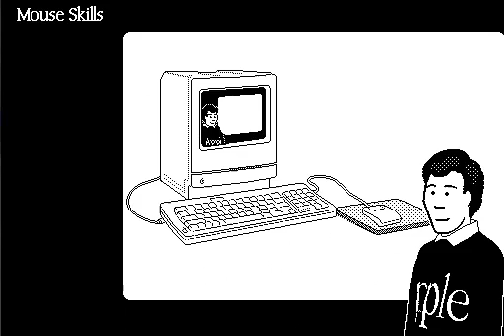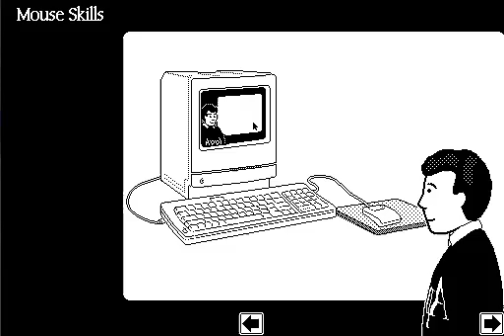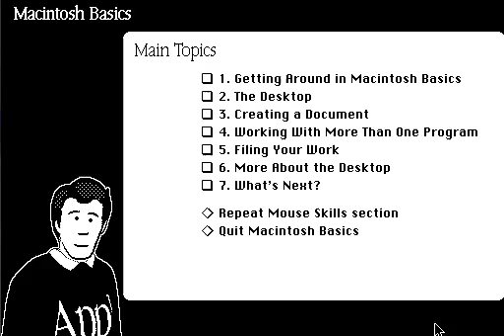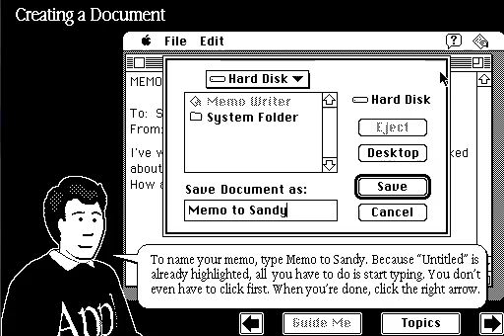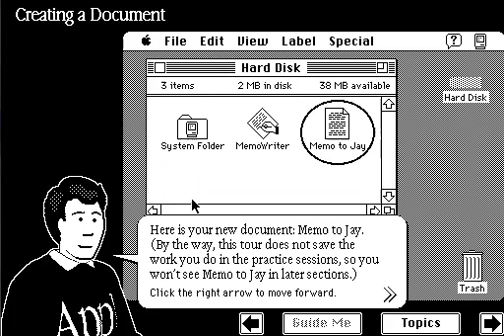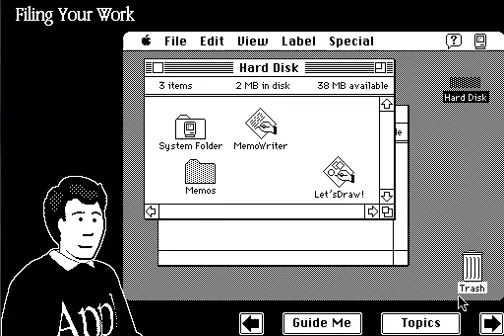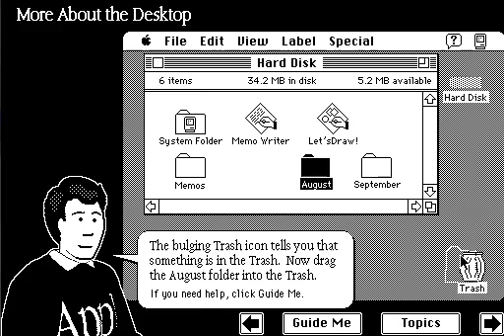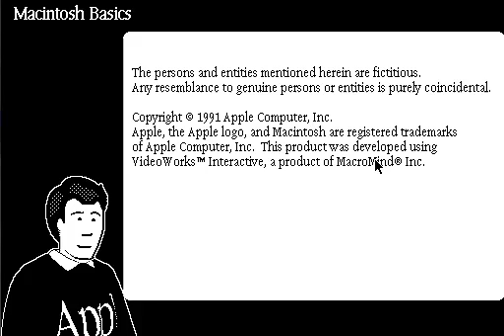Apple System 7 Macintosh Basics Demo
A video of me running through a System 7 Macintosh Basics tutorial disk read by the Kryoflux and emulated in the Mini vMac.